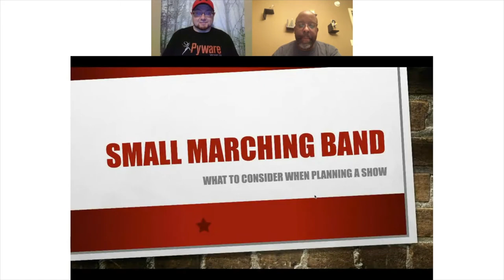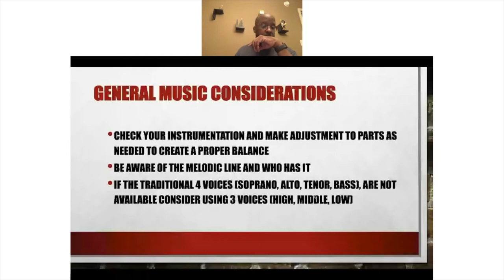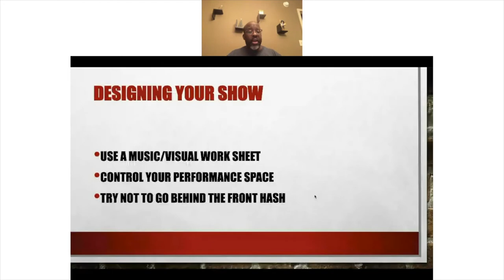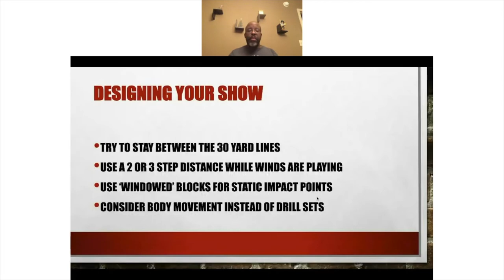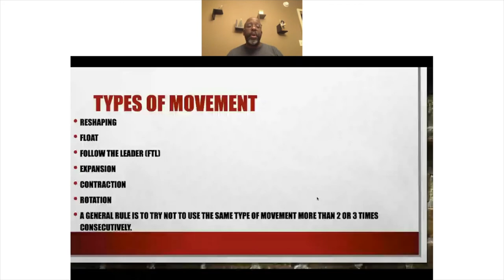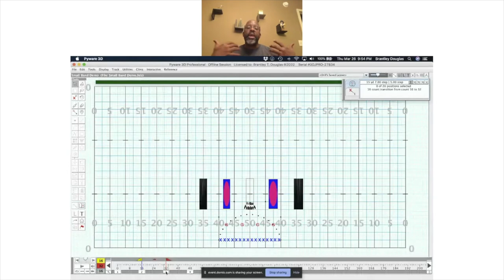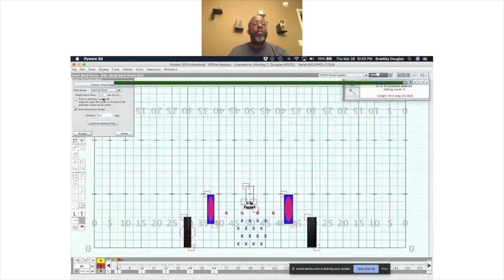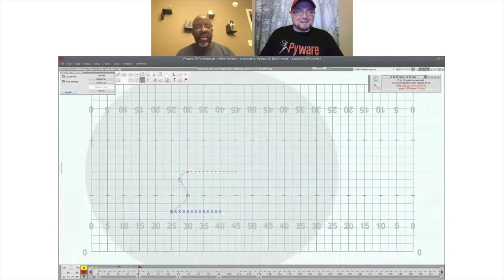Pyware Night School Episode 19 - Pyware Home School Master Class Small Band Considerations.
Master Class with Brantley Douglas - Small Band Considerations